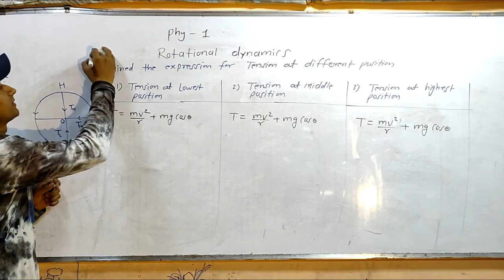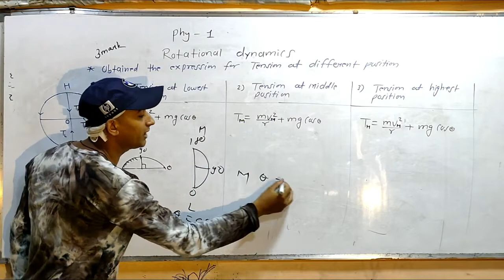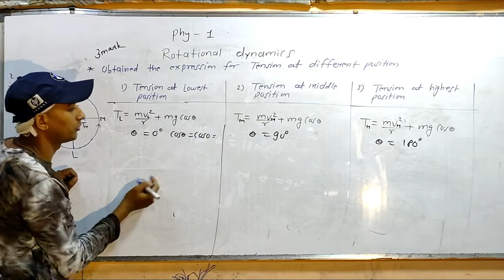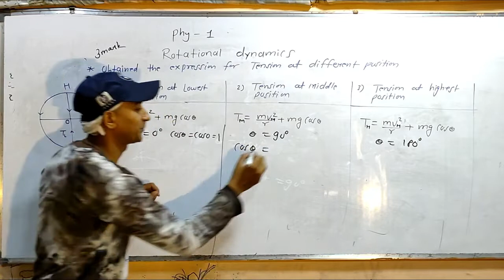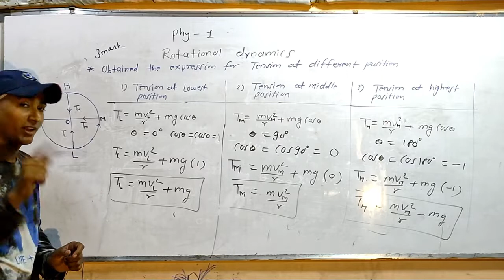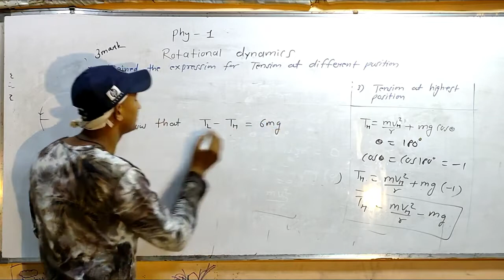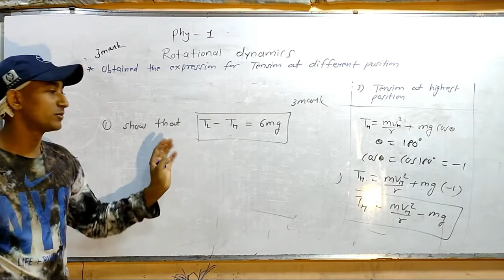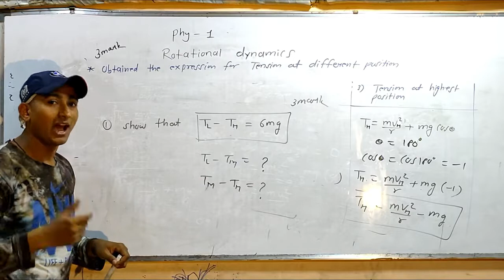12th Physics Tension At Different Position Rotational Dynamics by Dharam Sir part3